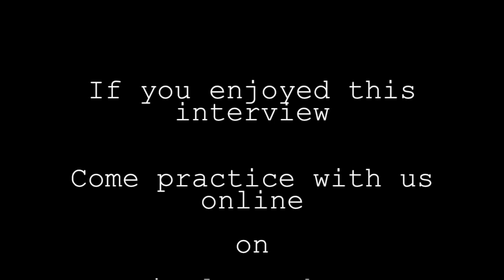Meet Liz Watson - Our Facilitator's Interview